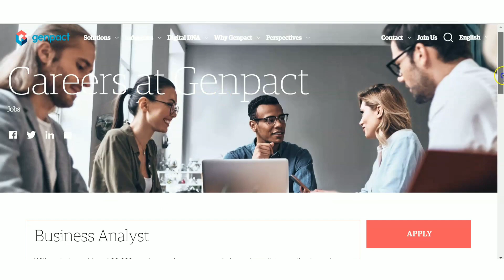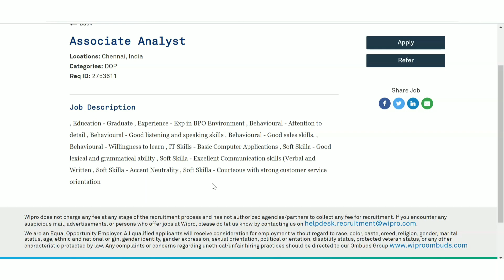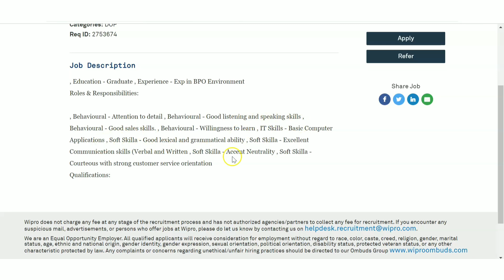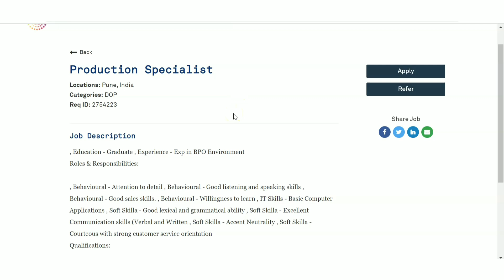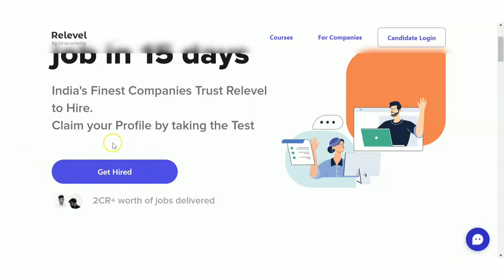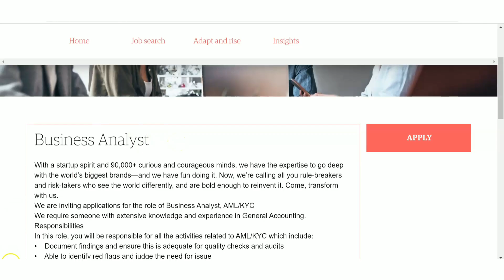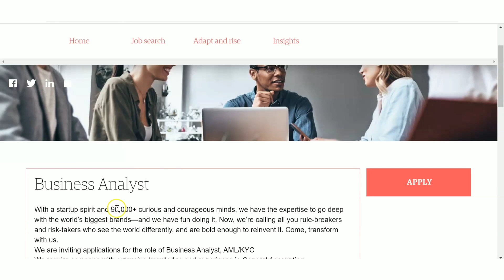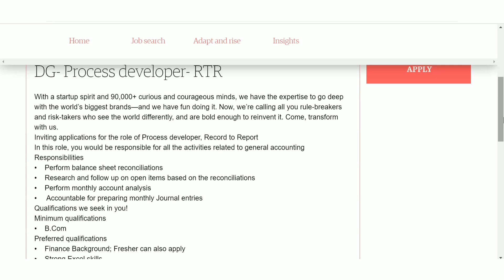Wipro Freshers Recruitment 2021| Genpact Hiring Freshers| latest jobs 2021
Wipro Freshers Recruitment 2021| Genpact Hiring Freshers| Any Graduate, Any stream, Any Batch

wipro Links- ANY GRADUATE
link1

genpact Links